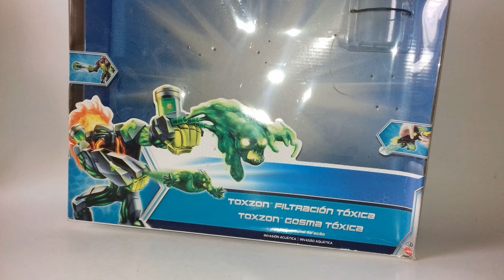Max Steel Toxzon Filtracion Toxica